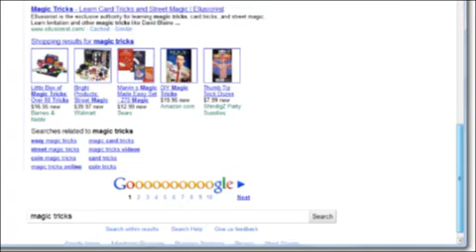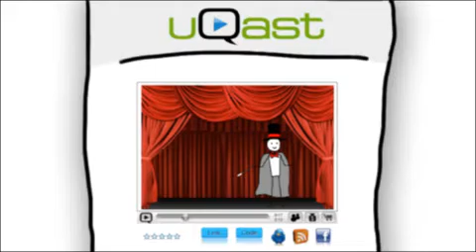UQAST MEDIA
Videos, audio, ebooks, software, music, webinars and more! Just upload your digital content, in ANY form, and we'll be sure it's available for your visitors - anytime, day or night!